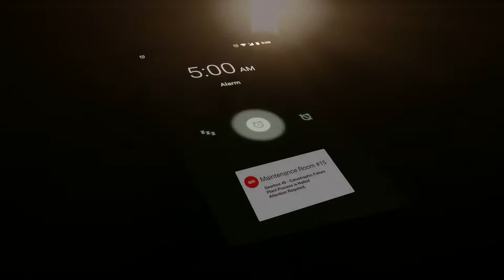Tribute to The Plant Manager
We are committed to providing you with excellent Gearbox repair resulting in the longest uptime possible from our Industrial Gearbox rebuilds. Call today and experience the greatest in Brevini gearbox restoration and Gearbox Overhauls.

Our Centrally located repair facilities allow us to get to you faster. If you're on the East Coast, West Coast, Canadian Frontier, or in the heart of Mexico, It is No Problem. Our Trucks can get to you within 24 hours or less!